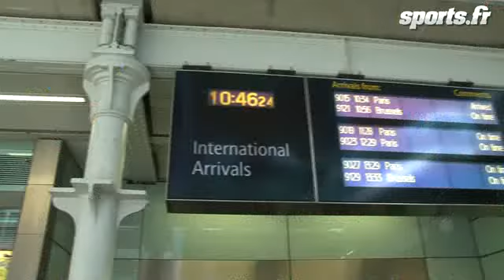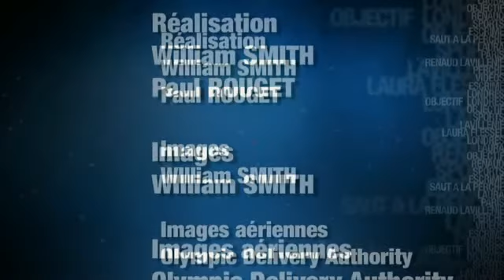Objectif Londres : Episode I - Laura Flessel : London Calling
Alors qu'elle s'apprête à disputer dans quelques mois à Londres ses cinquièmes et derniers Jeux Olympiques, Laura Flessel met toutes les chances de son côté pour conclure en apothéose sa riche carrière. Retrouvez, dans l'épisode inaugural de la web-série exclusive qui lui est consacrée, l'épéiste multi-médaillée en reconnaissance dans la capitale anglaise, du Stade Olympique à l'Excel Center, qui accueillera notamment les épreuves d'escrime, en passant par Tower Bridge. Attentive au moindre détail, "la Guêpe" ne laisse rien au hasard.